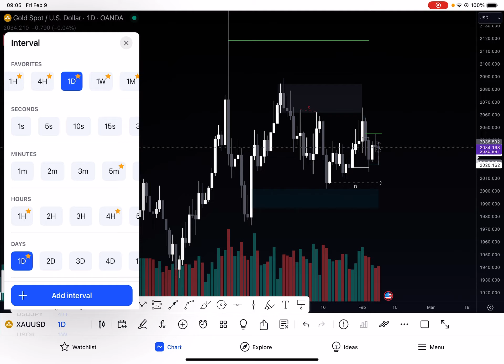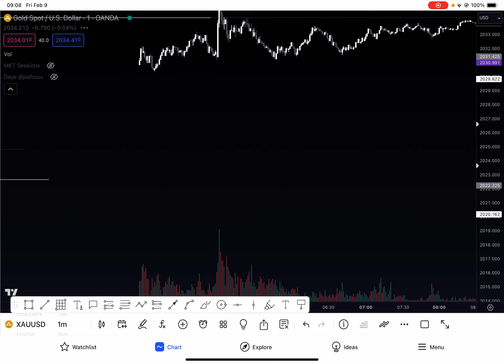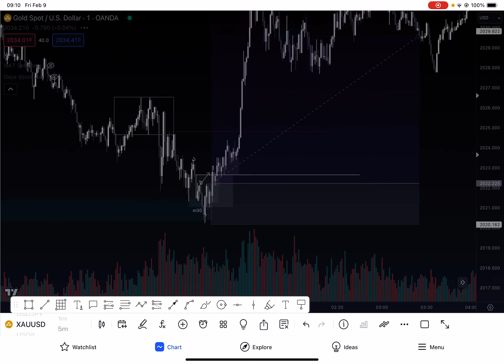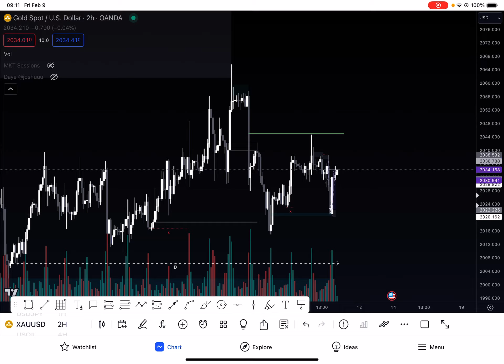Gold trade breakdown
Gold || bullish || 5.75rr